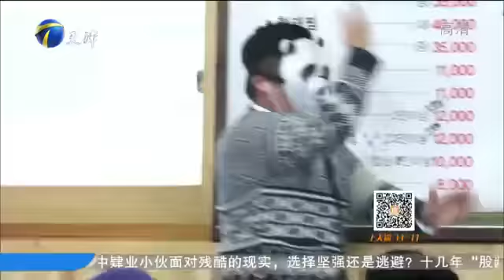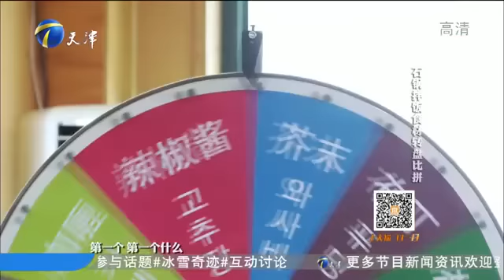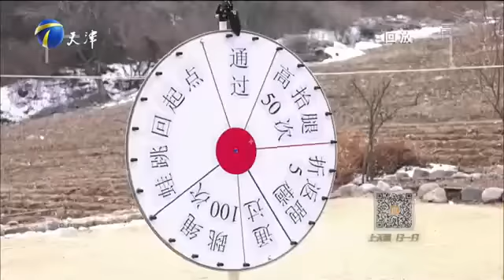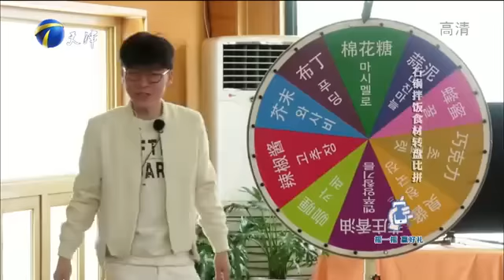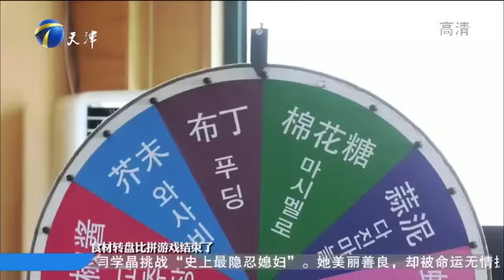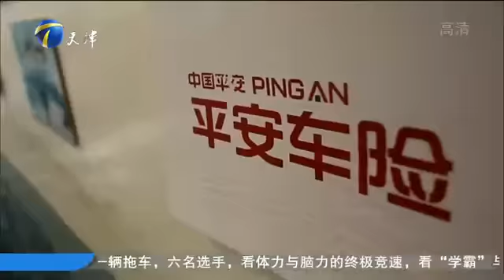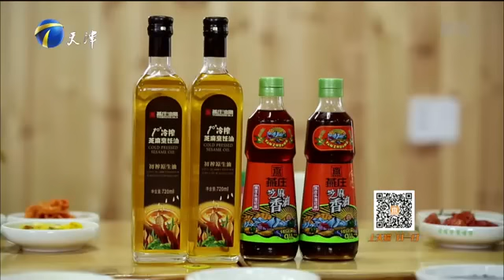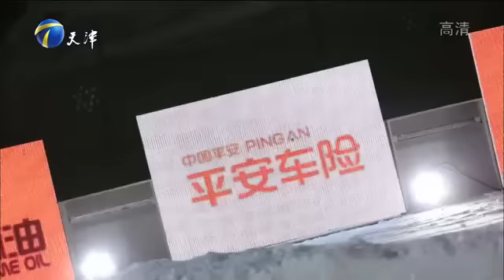20160423 冰雪奇迹 期李栋旭中国荧屏首秀 美食变黑暗料理